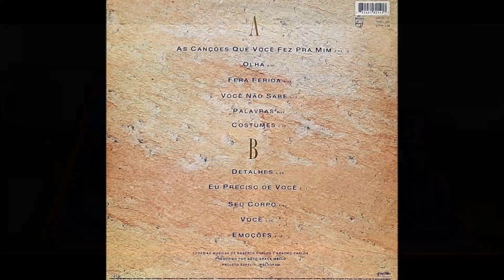MariaBethânia - ℗ 1993 - Baú Musical🎶